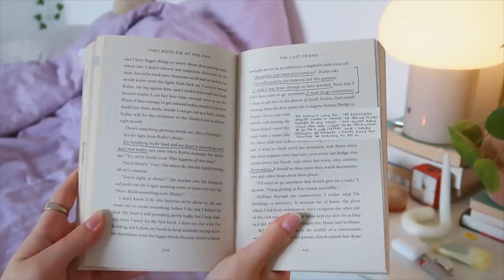MY ULTIMATE FAVORITES 💌 (fashion, skincare, books, music & more!)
Items mentioned in this video:
C L O T H I N G
- Sweater from Urbantype
- Suit set from Nakd:
- Dress from Realisation Par

ACCESORIES
- Shoes New Balance 550
- Bag from Carthartt
- Ring from Ana Luisa

- Toner: Pyungkang Yul
- Peeling solution: The Ordinary
- Serum: The Ordinary
- Moisturiser: Clinique
- Lipstick: Charlotte Tilbury

ENTERTAINMENT
- Headphones: Sony WH-1000XM4
- iPad Air 4
- DazzCam: vintage filters that are in trend
- Knitting kit: Knit Pro
    - Fav YouTuber **Jenna Phipps**

B O O K S and stationery
- Green journal → LEUCHTTURM1917
- Planner by Moleskine
- They both die at the end
- Annotating my books! -  @wmgpdlv on IG
- MUJI pen 0,5mm

💌 𝐅𝐀𝐐’𝐬 :
𝐄𝐝𝐢𝐭𝐢𝐧𝐠 𝐬𝐨𝐟𝐭𝐰𝐚𝐫𝐞 𝐈 𝐮𝐬𝐞: Final Cut Pro
𝐅𝐢𝐥𝐦 𝐞𝐪𝐮𝐢𝐩𝐦𝐞𝐧𝐭:
𝐖𝐡𝐚𝐭 𝐥𝐚𝐩𝐭𝐨𝐩 𝐬𝐭𝐚𝐧𝐝 𝐝𝐨 𝐲𝐨𝐮 𝐡𝐚𝐯𝐞?
𝐖𝐡𝐚𝐭 𝐤𝐞𝐲𝐛𝐨𝐚𝐫𝐝 𝐝𝐨 𝐲𝐨𝐮 𝐡𝐚𝐯𝐞?
𝐖𝐡𝐞𝐫𝐞 𝐝𝐢𝐝 𝐲𝐨𝐮 𝐠𝐞𝐭 𝐲𝐨𝐮𝐫 𝐊𝐞𝐲𝐜𝐚𝐩 𝐬𝐞𝐭?
𝐇𝐨𝐰 𝐨𝐥𝐝 𝐚𝐫𝐞 𝐲𝐨𝐮?
‣ i'm 19 years old and live in Europe!
S u b s c r i b e r  c o u n t : 249k :)

0:00 intro
0:17 clothing
1:30 accesories
2:35 skincare
4:18 entertainment: headphones, tech, hobbies,..
8:33 books & stationery
11:10 Netflix show
11:38 music